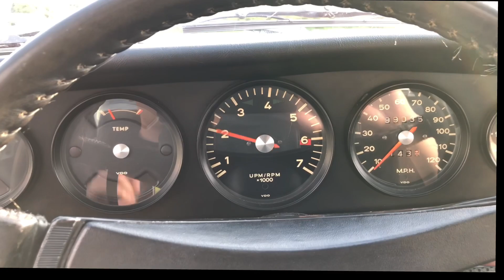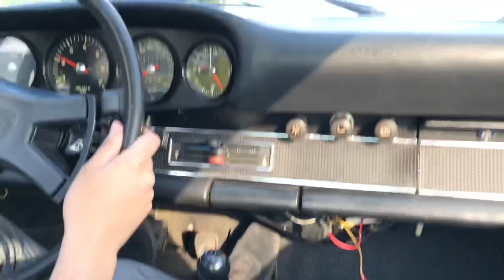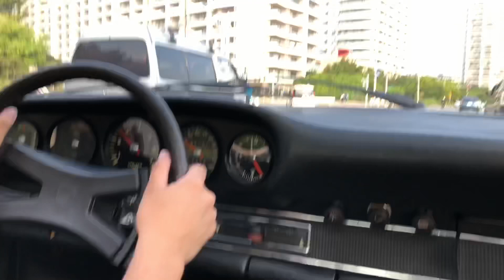ポルシェ買ってみた！ Porsche 911 ？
ポルシェを買いました 911ではないけど 大好きな フラット4  最高！！